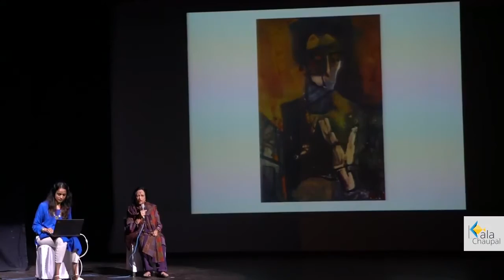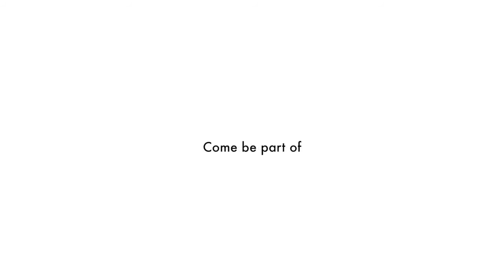What is The Kala Chaupal?